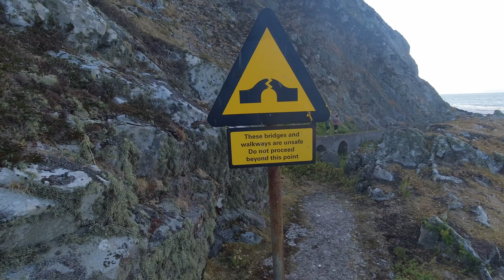Ailsa Craig by Sea Kayak & Drone July 2021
A sea kayaking trip to Ailsa Craig, over 9 miles off the Ayrshire coast in July 2021.
The island is the remnants of a volcanic plug comprised of granite is renouned for its 'Curling Stones' and is 1 of only 2  producers of the stones used in the sport of Curling.
Six of us spent a cracking couple of days kayaking to and around the island, watching the wildlife, surrounded by thousands of Gannets and the various breeds of gulls that breed there every year. We spent our time exploring the old ruins, castle, fog horns lighthouse buildings and the old gas works used in the granite extraction processes.
A walk to the summit was a must for the breathtaking views despite the swirling mist at the top.